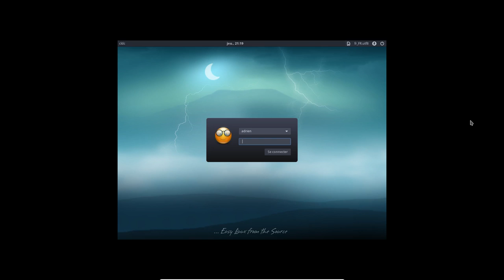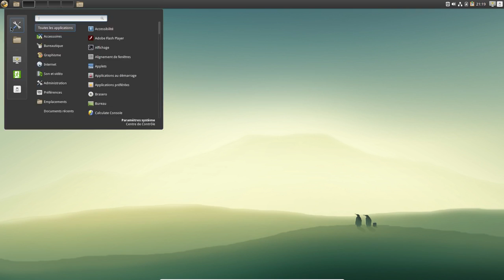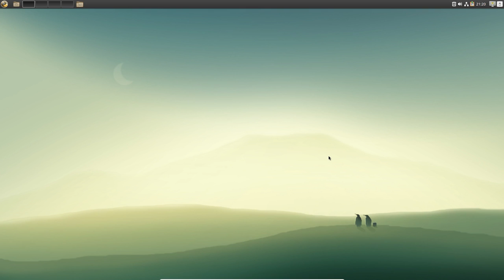Avant première : Thème Calculate Linux 17